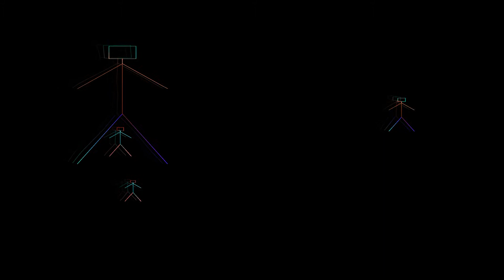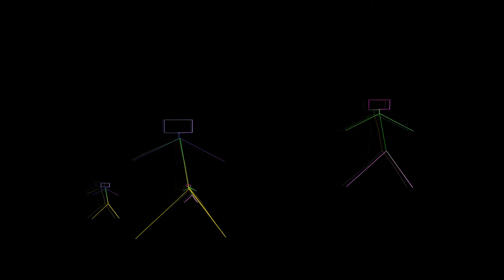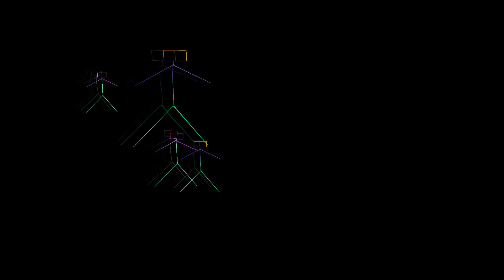Think Big Musikprojekt: Kinder aus der Vahr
Eine Projektgruppe aus dem Bürgerzentrum Neue Vahr Bremen hat sich das Projektziel gesetzt, ihr Tonstudio im Freizi auf Vordermann zu bringen. Ziel war es, die Technik zu verstehen und zu aktuallisieren, um in Zukunft anderen Gruppen bei Musikaufnahmen zu helfen. Hierfür haben sie sich einen Profi eingeladen
 der mit ihnen einen ersten Song aufgenommen hat.